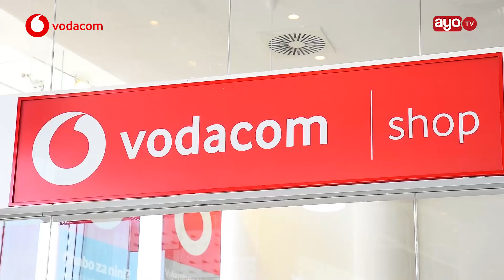HABARI NJEMA KWA MTUMIAJI WA VODACOM MKOPO WA CAMMON 11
Katika msimu huu wa Sikukuu, Kampuni ya Mawasiliano ya VODACOM kwa kushirikiana na Kampuni ya simu ya TECNO wametuletea simu mpya ya Camon 11 yenye uwezo mkubwa ikiwemo kuwa na camera mbili kwa upande wa nyuma na moja kwa mbele.

Meneja Maduka Reja Reja wa VODACOM Tanzania, Happines Macha amesema kutokana na uwepo wa simu hiyo mpya wao wanatoa GB 5 za kutumia kwa mwezi, pamoja na kuuza simu hizo kwa mkopo ndani ya miezi 3 ambapo mtu anaweza kulipa kidogo kidogo.

"Simu hizi zipo katika maduka yao mbalimbali ikiwemo Makao Makuu, Mlimani City, Samora, Arusha Sokoine, Kariakoo na Morogoro," amesema.

Naye Meneja Mahusiano TECNO, Erick Mkomoya amesema Watanzania wote wanaotumia simu za Cammon wanaweza kuzibadilisha simu hizo katika maduka ya TECNO na VODACOM ambapo watabadilishiwa simu hizo na kupewa mpya za CAMMON 11.

"Hii simu inauzwa shilingi Laki nne ambapo mteja anaweza kununua kidogo kidogo kupitia maduka yetu ya TECNO ama Vodacom,"